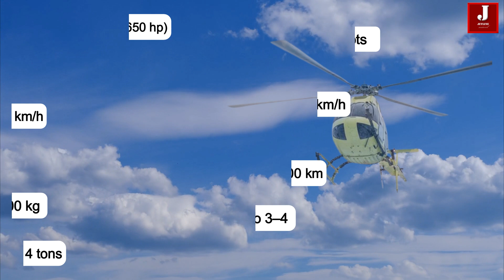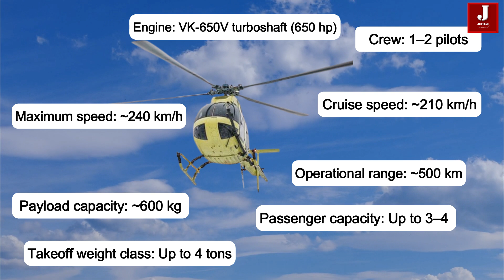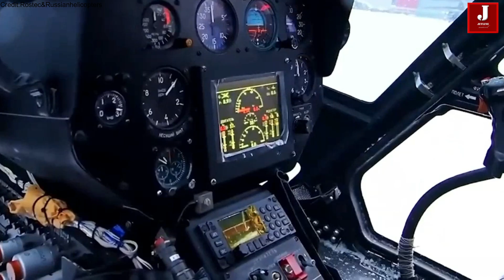Russia’s New Mi-34M1 Helicopter Makes First Flight with Indigenous Power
At a time when sanctions and supply chain restrictions are reshaping the global aerospace industry, Russia is pushing forward with a clear message: domestic aviation is not slowing down.

Rostec’s “Russian Helicopters” holding has officially begun flight tests of the Mi-34M1, a modern light single-engine multipurpose helicopter designed entirely around Russian-made technologies. The maiden flight marks an important milestone in restoring a segment long dominated by foreign light helicopters.

Mi-34M1 Enters Flight Testing Phase

The Mi-34M1 completed its first test flight lasting around ten minutes, during which engineers evaluated the helicopter’s stability, controllability, and structural loads. The aircraft performed standard horizontal flight maneuvers and turns, allowing specialists to assess how key systems behave under real aerodynamic stress.

According to Rostec, the helicopter demonstrated predictable handling and strong maneuverability—two qualities essential for training, monitoring, and civilian operations. The test campaign confirms that the Mi-34M1 is progressing steadily toward certification.